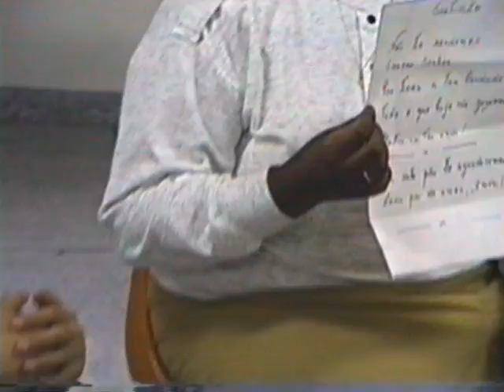IMCC - Marta e as Crianças - 2º encontro de casais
GRAVADO NA CHÁCARA DOS PINHEIRAIS EM ARAUCÁRIA - PR